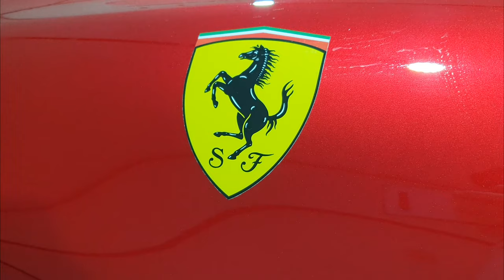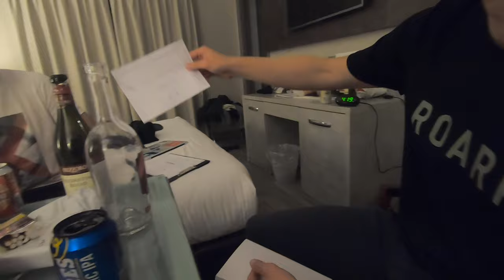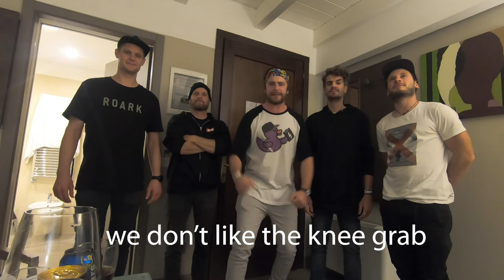Ferrari's & Modena Snowboard Big Air | Steno Duck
First world cup of the season for me, and we hit up Italy for the Skipass Modena Big Air. Great crew of judges and some astonishing riding going down.